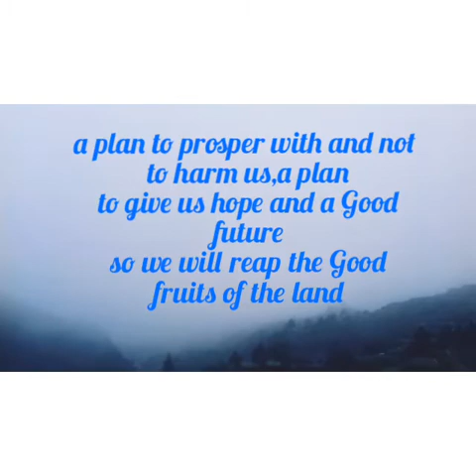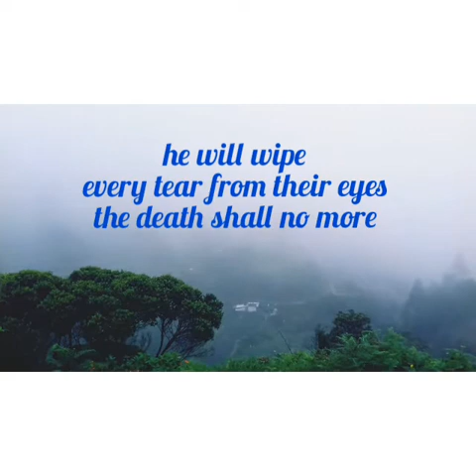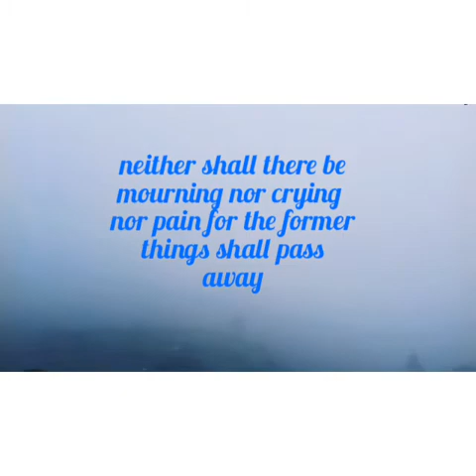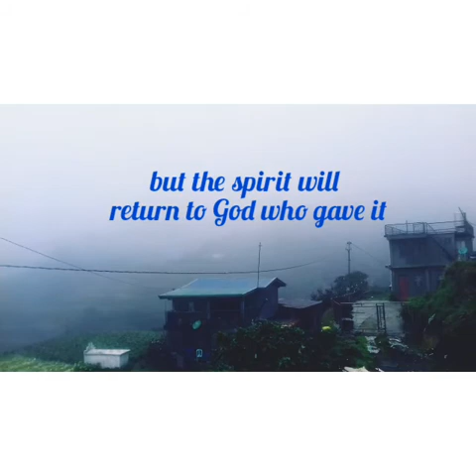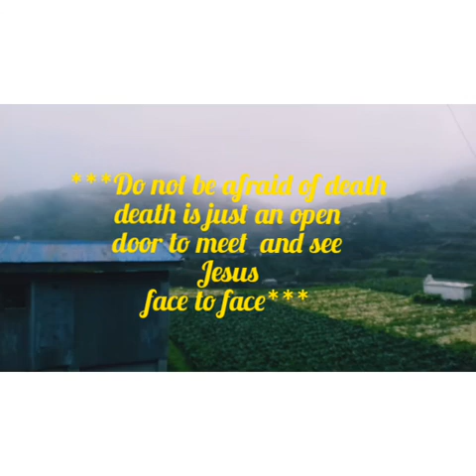Behind the Clouds there is God(during rainy season)